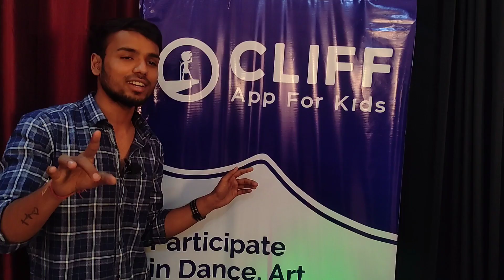Saami Saami Dance 💃 Challenge In 11 Min | Dance Competition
Dance Challenge On The Latest Song Saami Saami By Abhi Jain Dance World. •••